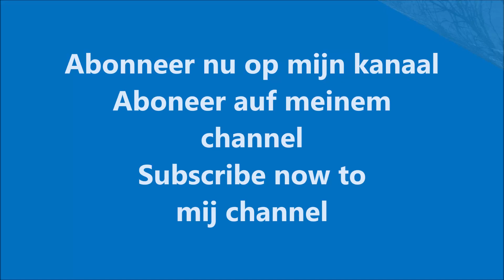2020 | John Deere 6130R | Schijven Eggen | Harrowing | Versteeg Uddel | Land vorbereitung | Awemak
Akkerbouwbedrijf / Farmer: Versteeg uit Uddel (NL)
Werkzaamheden: Groenbemester Schijven Eggen / Harrowing / Land vorbereitung .
Machines: John Deere 6130R met een Awemak Ozyrys Schijveneg.
Locatie / Location: Uddelermeerweg, Ermelo (Veluwe, NL)